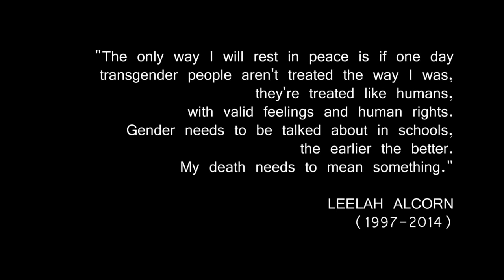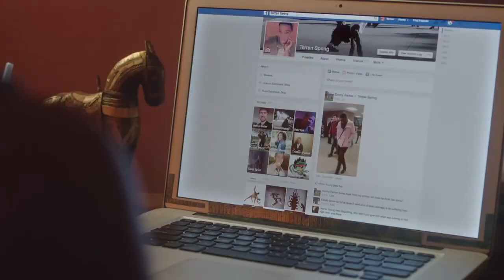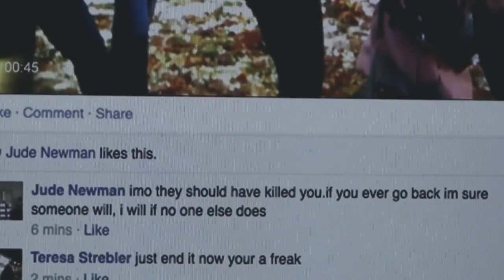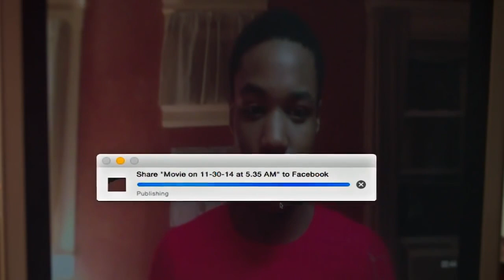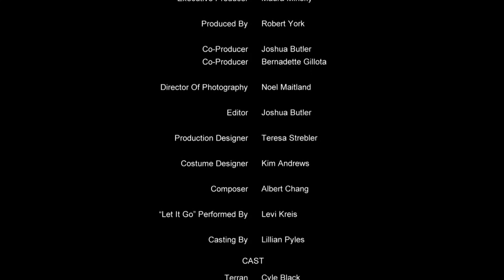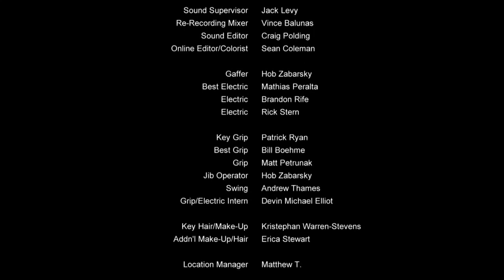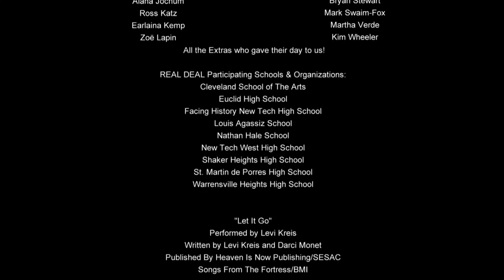House Not Home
A Showtime short about a gender fluid teen navigating their own gender identity, amidst cruel peers and a father who doesn't understand.
Directed by Joshua Butler (The Vampire Diaries, Pretty Little Liars)